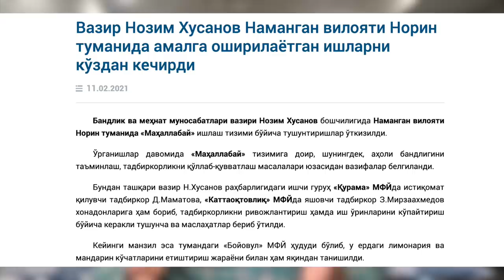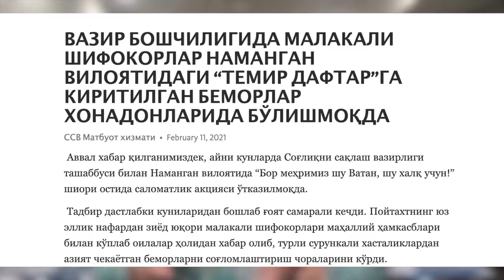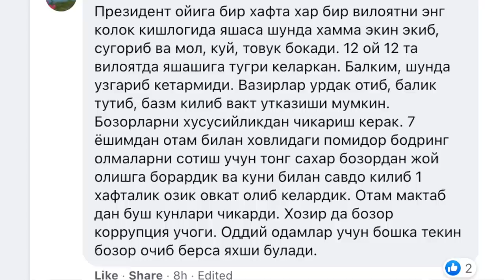Мирзиёев вазирларни вилоятларга “сургун” қилдими? BBC News O'zbek yangiliklar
Ўзбекистонда бир нечта   вазирлик ўз раҳбарларининг вилоятларда иш сафарида юргани  ҳақида хабарлар бера бошлади.

Вазирларнинг кам кузатиладиган  бундай ҳудудий фаоллиги президентнинг 10 февралдаги видеоселекторидан сўнг кўзга ташланган.

Видеоселекторнинг янги тафсилотлари маълум қилинган Gazeta.uz нашри мақоласига ишонилса, Мирзиёев қайси вазир иш кунлари Тошкент шаҳрида юрганини кўрса, уни ишдан олишидан огоҳлантирган.

Президент вазирлар бундан буён Тошкентни “қоровуллаб ўтирмаслиги”, ҳафта учун иш режасини тузиб олиб, вилоятларга кетишини айтган.